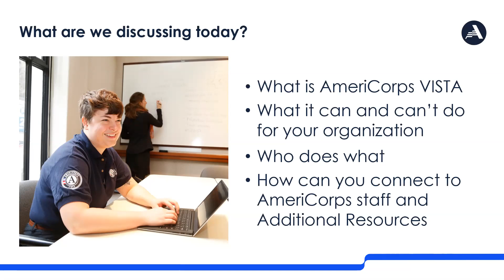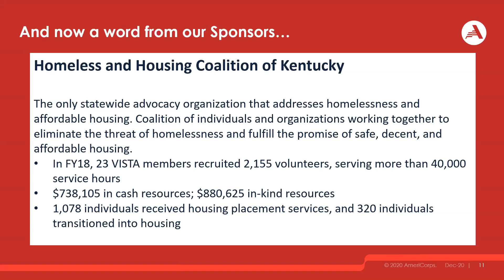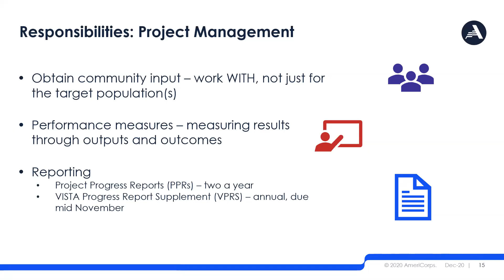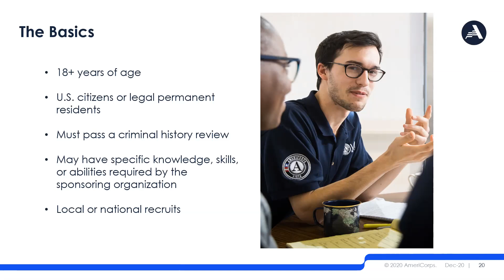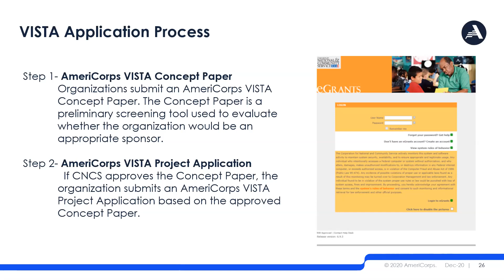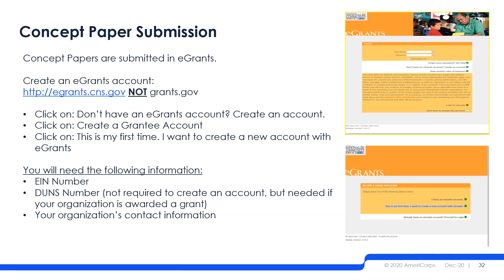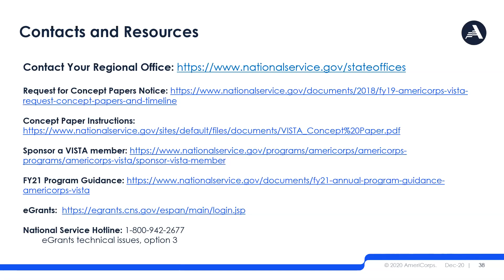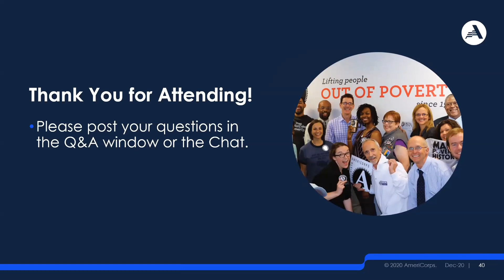FY2021 AmeriCorps VISTA Request for Concept Papers Webinar - Quarter 2 (12/02/20)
The Request for Concept Papers webinar will provide information on this year's programming guidance and how to apply for AmeriCorps VISTA project resources. AmeriCorps VISTA supports organizations and agencies in their work to address poverty-related issues like homelessness, hunger and lack of access to medical care.